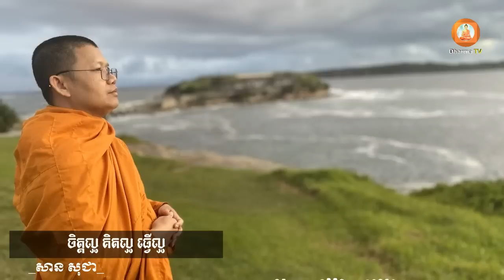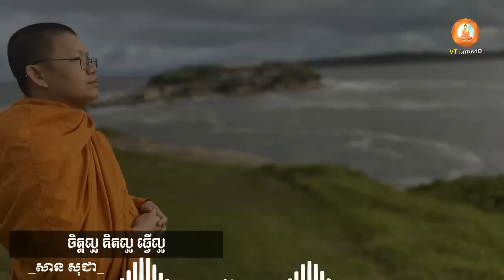ចិត្តល្អ គិតល្អ ធ្វើល្អ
សម្តែងដោយៈ ភិក្ខុវជិរប្បញ្ញោ សាន សុជា, Ven. San Sochea